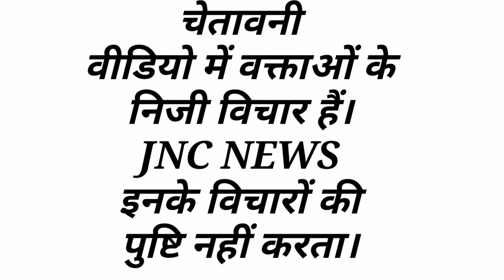फूटा गुस्सा अपने ही समाज के नेताओँ पर पंजाबी समाज के प्रभुद लोगो का SC समाज के साथ जो मजाक हो रहा?